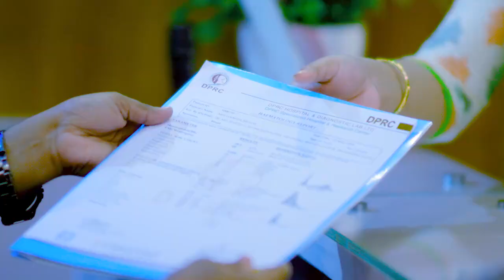পায়ের গিড়া ব্যথা ও চিকিৎসা | Knee Pain, Ankle Pain Treatment in BD